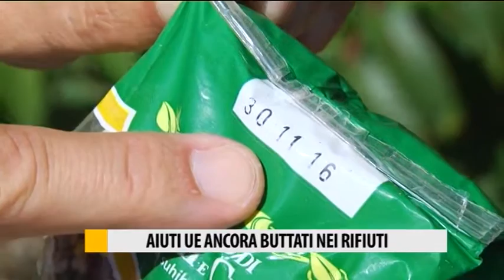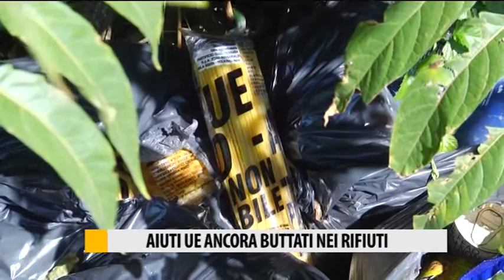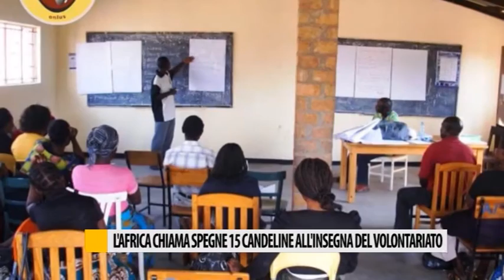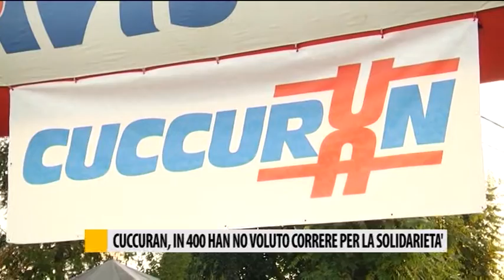Occhio alla NOTIZIA 04/10/2016